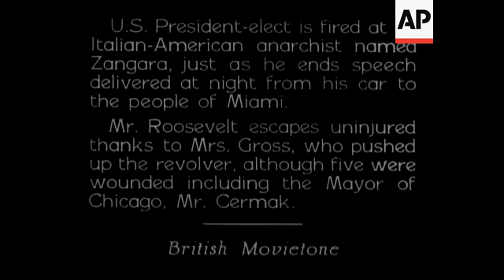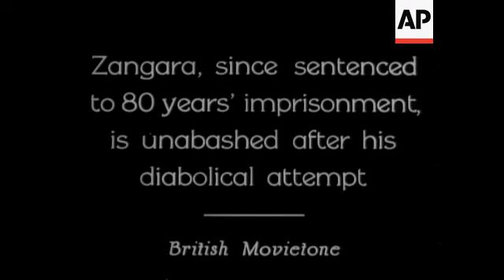ATTEMPTED ASSASSINATION OF PRESIDENT ROOSEVELT - SOUND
Attemped assassination of President Roosevelt; an Italian named Zangara shoots at the president just as he finished speech from a car - location Miami. A women named Mrs. Grose pushes assassins arm up. - Mayor of Chicago Mr.Cermak is wounded. Zangara received 80yrs imprisonment. Scenes of the attempt and interviews with Mrs.Gross and Zangara.

AP HS A 2K SCAN 24FPS / 4:3